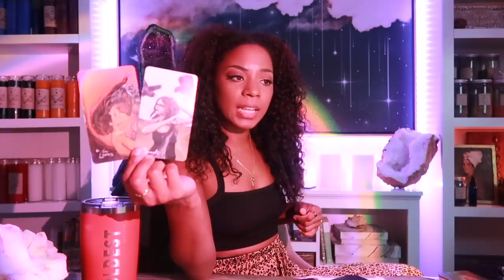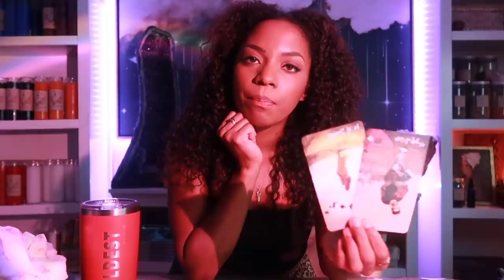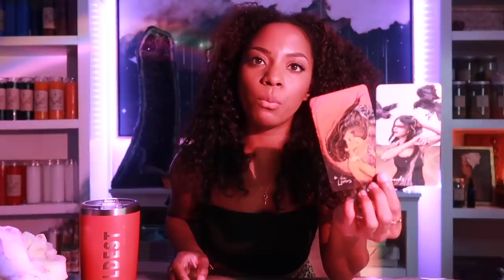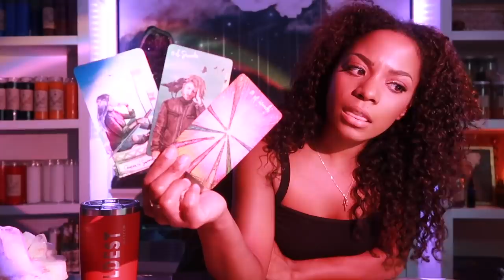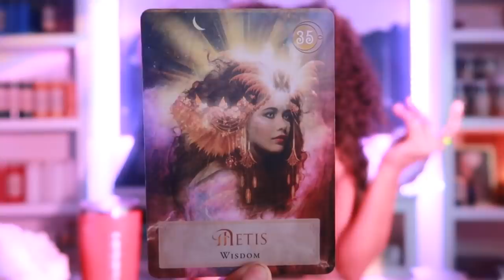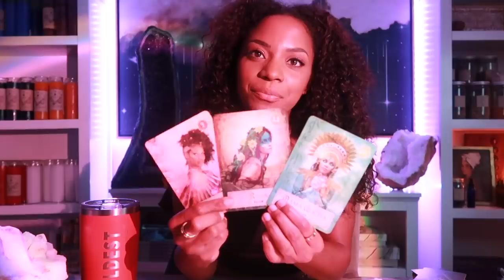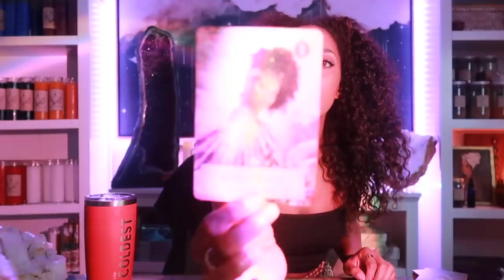This Week... Reform, Renewal, Redo, Evolve! Mercury Enters Libra, Venus Square Pluto Retrograde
Welcome back :) Let's see what the Guides are saying for us this week!

Jessica Alexandria
76 4th St N  Box 2165